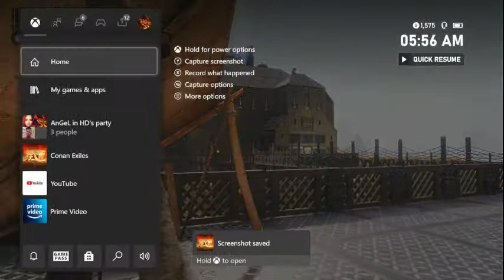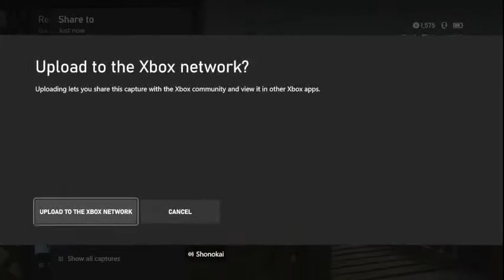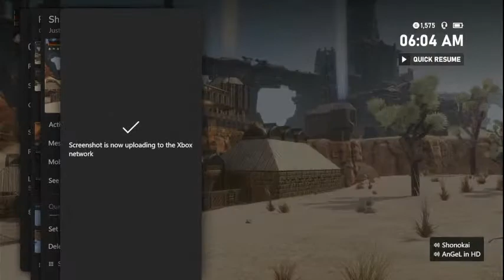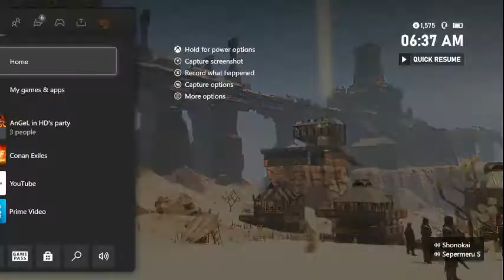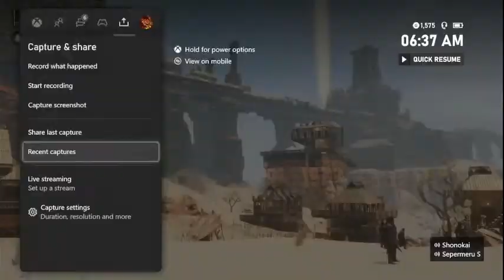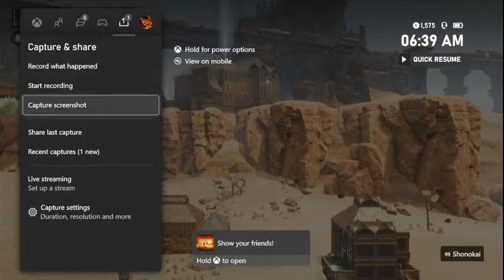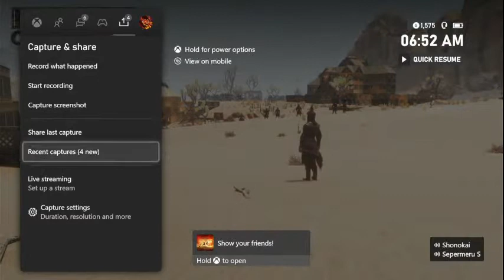Nolan Cross Conan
conan exiles rp server Gods and Monsters xbox